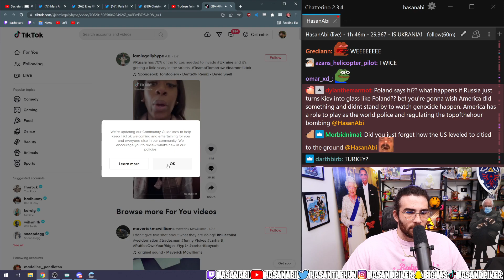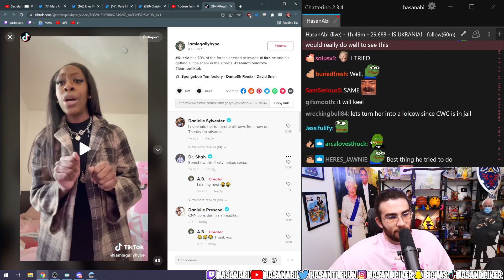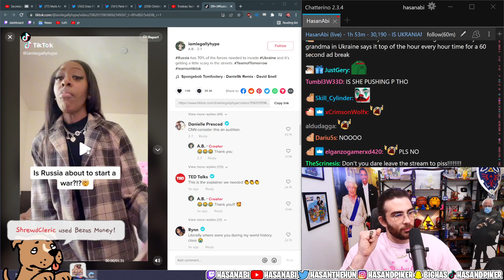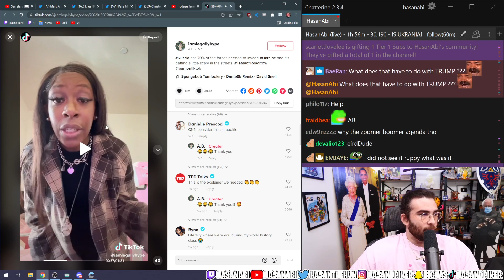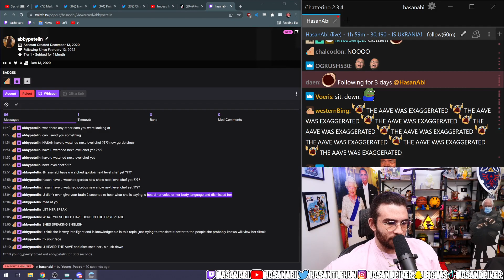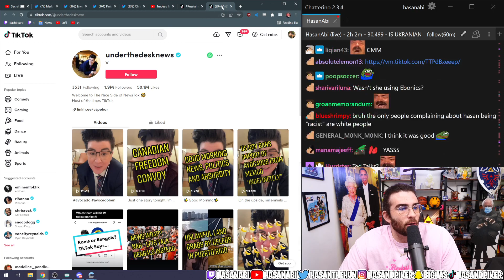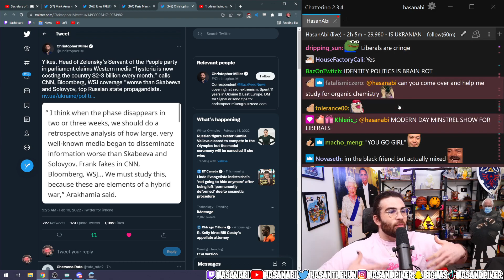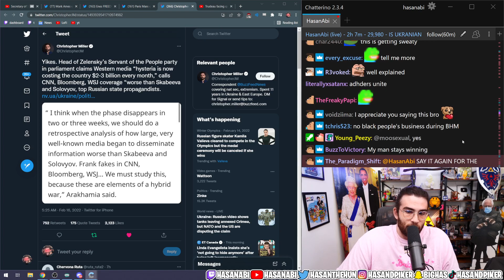LIBERAL TikTok Explains Russia Ukraine Conflict | HasanAbi Reacts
NO CLOUT